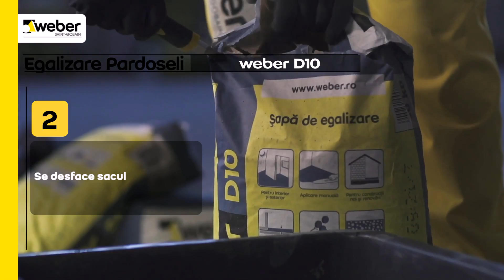Cum să aplici şapa de egalizare weber D10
Se utilizează pentru nivelarea pardoselilor din beton, a şapelor pe bază de ciment şi a suprafeţelor din elemente prefabricate. Recomandat pentru locuinţe cu trafic mediu, la construcţii noi şi renovări, în spaţii interioare. Poate fi utilizat ca şapă de aderenţă, şapă flotantă sau glisantă şi pentru încălzire prin pardoseală.

Avantajele produsului
-Pentru construcţii noi şi renovări
-Circulabil după cca. 24 ore
-Pentru încălzire în pardoseală

Pentru mai multe informaţii despre acest produs, te rugăm sa accesezi